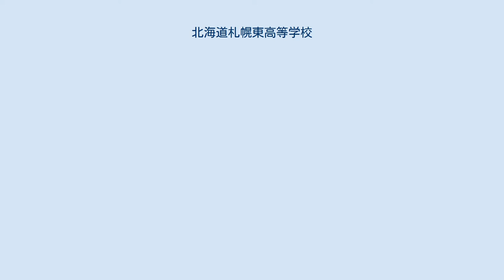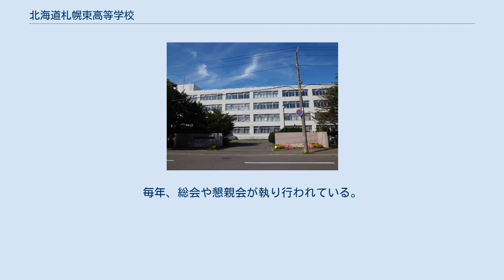北海道札幌東高等学校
北海道札幌東高等学校（ほっかいどうさっぽろひがしこうとうがっこう）は、北海道札幌市白石区菊水にある道立高等学校。
略称は東高（ひがしこう）。
 明治時代に設立された旧制高等女学校を前身とする公立高校である。
 札幌市の中心部（都心に隣接する住宅街）に位置しており、通学のための交通手段がJR北海道函館本線（苗穂駅）、札幌市営地下鉄東西線（菊水駅または東札幌駅）、ジェイ・アール北海道バス空知線（菊水9条3丁目・東高前・上白石小学校前バス停）と三通りある。
中距離電車の停車するJR駅に近いことから、札幌市内のみならず近郊の市町村からの通学生の多いことも特徴である。
ただし、住宅街に位置することから、交通事情の事由により自転車通学は禁止されている。
 服装は学校指定の制服である。
男子は黒の詰襟学生服に、校章入り金ボタンを装着する。
女子は、襟に白色二本ラインが入ったセーラー服(夏期は白、冬期は濃紺)である。
体育着は2015年度から変更された。
 2019年度より、再度変更されている。
 現在の校歌は、1953年11月に制定、新校舎落成記念式典にて発表された。
風巻景次郎により作詞、池内友次郎により作曲されたものである。
 札幌東高校に通う全生徒が所属している。
 その中で会長をはじめとする役員で構成されるのが学友会総務という組織である。
学友会総務は入会方法などは他部活とほぼ同じであり、特別な場合を除き一部活として扱われる。
名称は違うものの所謂一般的な生徒会としての役割が与えられている。
 年一回、選挙によって会長が選出される。
また、その他の役員は会長の指名により執行委員の中から決められる。
主な役職として、副会長、書記長、書記、会計幹事、会計委員、庶務幹事、庶務、自治委員長、保健委員長が存在する。
また、行事ごとに総責任者が任命される。
 東校祭その他の生徒活動の運営の他、学友会誌「ひがし」を年一回発行する。
また、札幌南高校、札幌北高校、札幌西高校の生徒会と共に毎年12月ごろ、「四校会談」という交流会が行われ委員の見識を深めている。
 学友会の歴史は、学校創立後まもなくの1909年、自彊会が設立されたのがはじめとされる。
 はじめ静修会、後に園生会として同窓会組織があったが、北海道札幌東高等学校として男女共学になった後、札幌東高等学校同窓会として統合された。
毎年、総会や懇親会が執り行われている。
1922年の同窓会組織（静修会）によって、札幌静修会女学校（現在の札幌静修高等学校）が創設された。